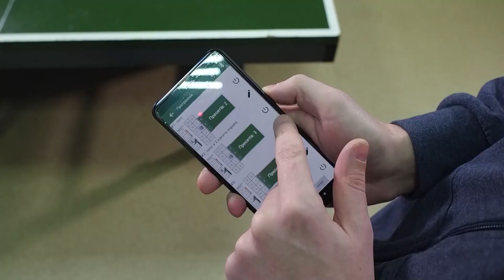Episode about TenniRobo on the "Ukraine24" TV channel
For English please turn-on subtitles